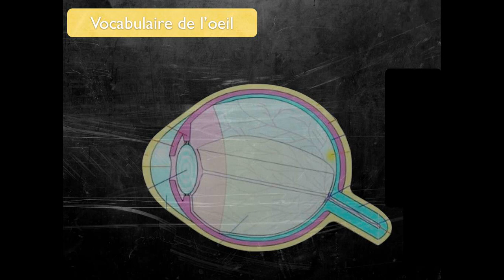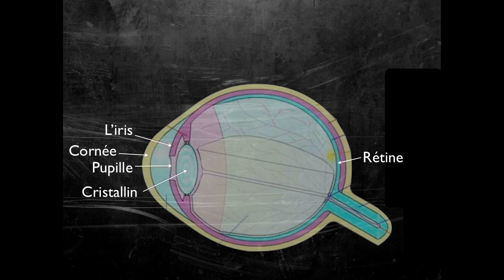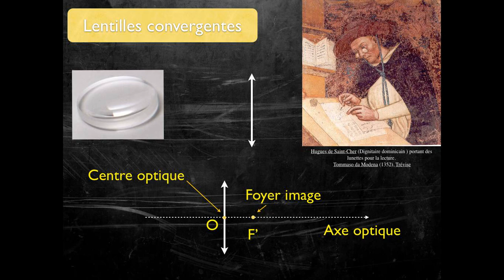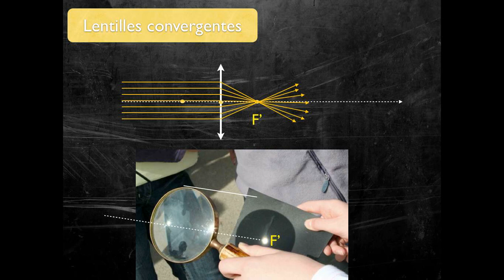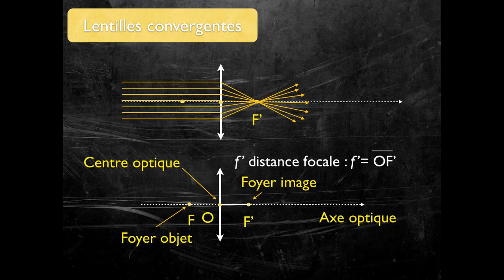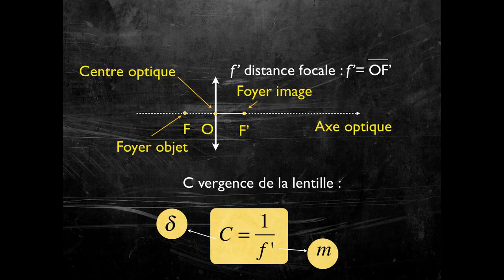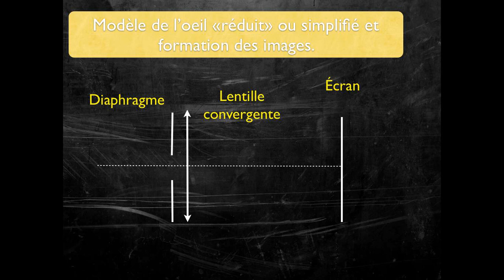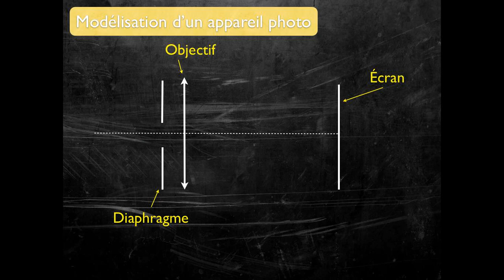C1.1. L'œil , la vision, les images.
Présentation de la modélisation physique de l'œil humain et de la modélisation physique d'un appareil photographique. Partie d'un cours de 1èreS. Lycée Ampère, Lyon. Le site associé sert de plateforme de classe inversée